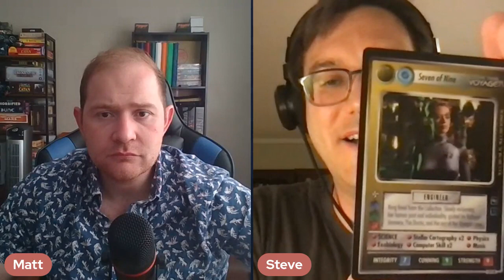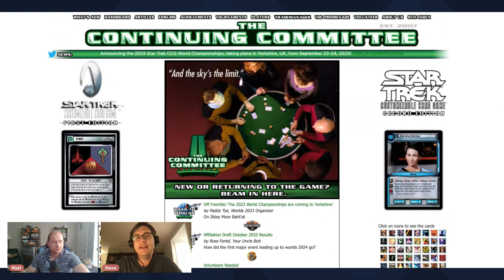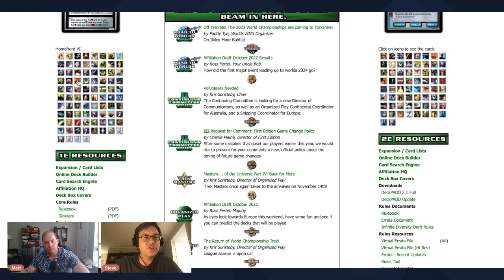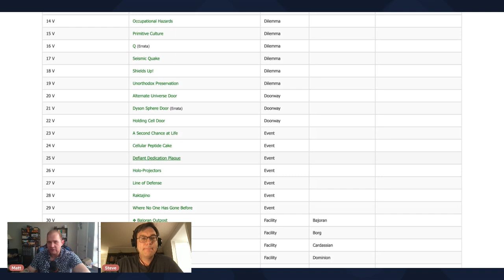Star Trek CCG Introduction and Overview!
Steve is back to talk Star Trek CCG! Super interested to learn more about one of the original CCGs!